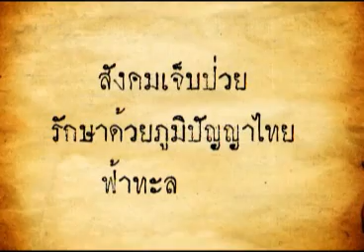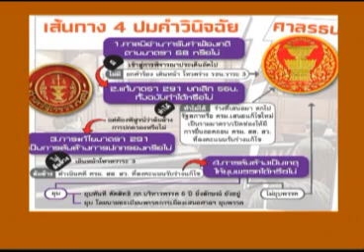ฟ้าทะลายโจร 13 07 55 เบรก1